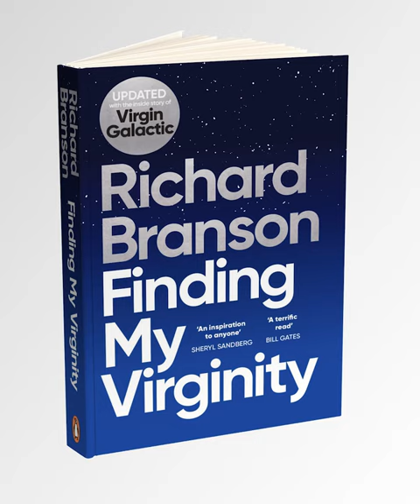Think Like Richard: How we discovered Mike Oldfield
Discovering Mike Oldfield, recording Tubular Bells, and launching @Virgin Records went a little like this… You can find inspiration everywhere as an entrepreneur, and the updated version of Finding My Virginity tells some brand new stories of where I find mine